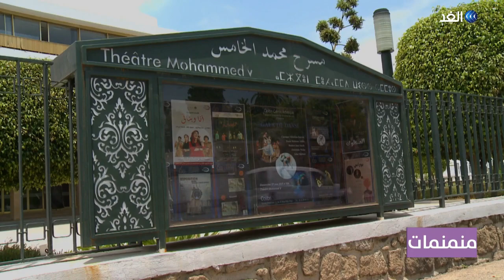حفيد مبروك .. مسرحية بالمغرب تعالج التطلعات الطبقية بطابع كوميدي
في المغرب عرضت مؤخرًا مسرحية بعنوان حفيد_مبروك" للمخرج عبد الكبير الركاكنة. تعالجُ المسرحية قضيةَ التطلعِ الطبقي لدى الطبقاتِ المتوسطةِ بطرقٍ مشروعة وغير مشروعة، كل هذا في إطارٍ كوميدي.